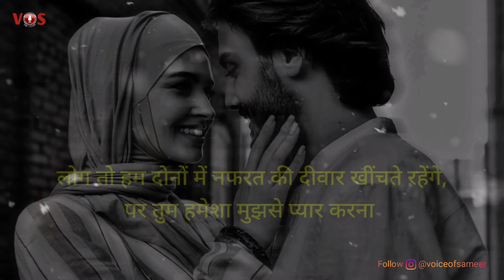तुम हमेशा मुझसे प्यार करना ❤️ || True Love Poem For Girlfriend || Best Heart Touching Hindi Shayari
• Poetry  : True Love Collection
• Vocal   : Voice Of Sameer (My Own Voice)

• Audio Recording By : Lexis Audio Editor

❌ Warning ❌